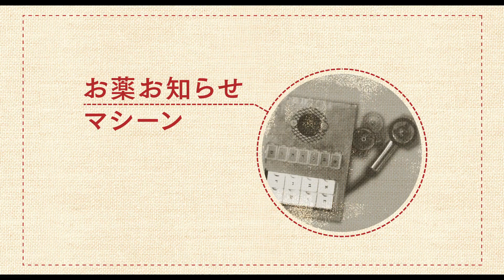映画『ハッピーエンドの選び方』 予告編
人は自分らしい最期を選ぶ自由はないのだろうか――？
世界中の映画祭の上映会場がたびたび笑いに包まれ大きな話題を呼んだ、今最も世界の注目を浴びるイスラエル映画。
2015年11月より公開。